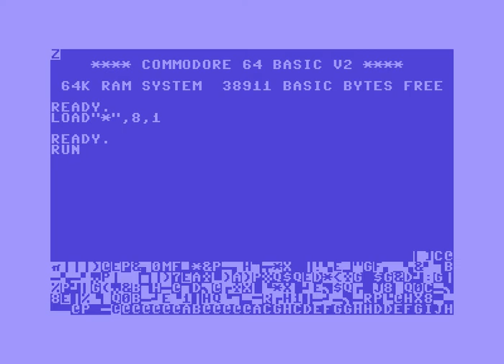Bel Air Intro ! Commodore 64 (C64)